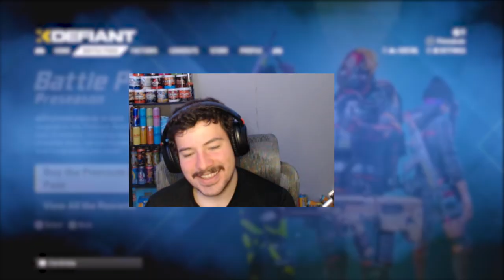FINALLY UNLOCKING BRONZE CAMO IN XDEFIANT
After having so many problems with OBS, internet, cpu, a little bit of everything else, we have figured everything out and everything should be back to normal. So, thank you for baring with me the last couple of weeks to last month. But anyway, this is me FINALLY UNLOCKING BRONZE CAMO IN XDEFIANT! If you want to see more, let me know :)